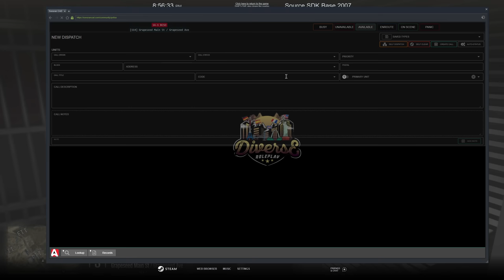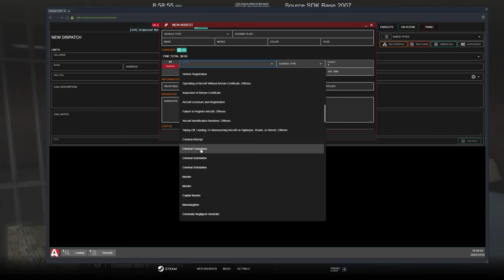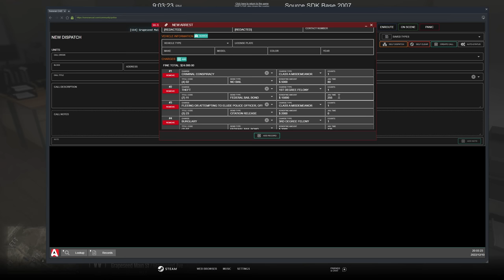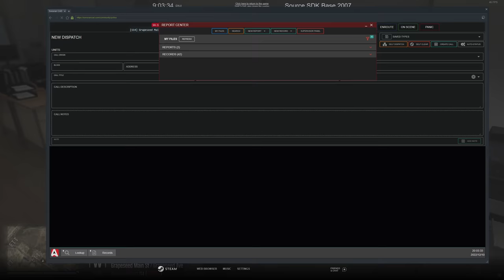Suspect Barricaded Himself In A Police Station In GTA 5 RP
1. Ensure you meet all joining requirements.
2. Read through our frequently asked questions before proceeding with an application.
3. Ensure you have joined the DVRP Fan Server.
4. Go to Joining Process
5. Fill out an application
6. Complete the application with your best effort, honesty, and ability. Ascertaining that you provide accurate personal information, select your selected department, and accept the disclaimers and rules.
7. Wait for a response via a public outrreach member. Then, you will receive information about an interview server and you will have access to a channel in the fan Discord (request-an-interview), where FTOs/FTAs will ping the accepted role when they are doing interviews.

Documents:
Conservancy